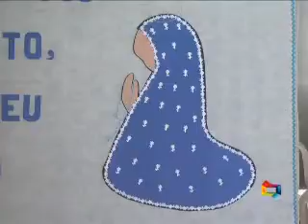COMERCIO MES MARIA